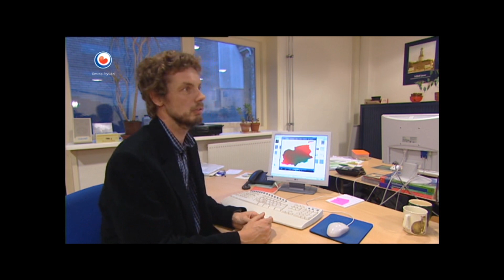Arjen Versloot about changes within the Frisian language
💬 Trilingual subtitles: English, Nederlands & Frysk

♥️ Frysk | Frisian | Fries ▬▬▬▬▬▬▬▬▬▬▬▬▬▬▬
🎞️ Arjen Versloot oer feroaringen binnen de Fryske taal
🖼️ Elts dwaan en litten hat ynfloed op ús taal

Mei histoarysk boarnemateriaal toant Arjen Versloot oan hoe't taalferoaring plakfûn hat yn Fryslân. Hjir hat er ûnder oare filmkes fan makke. Sa wurdt sichtber hoe't it brûken fan beskate wurden yn de rin fan tiid ferskoot. Hjoeddedei wurdt it Frysk in soad fersmoarge troch it Hollânsk en sels it Ingelsk, mar dit hat it oantål sprekkers fan de taal net beynfloede.

🇪🇺 Ingelsk | English | Engels ▬▬▬▬▬▬▬▬▬▬▬▬▬
🖼️ Everyone's actions influence our language

Using historical source material, Arjen Versloot shows how language change took place in Friesland. He has made films about this, among other things. This illustrates how the use of certain words changes over time. Today, Frisian is influenced by Dutch and even English, but this has not affected the number of speakers of the language.

🇳🇱 Hollânsk | Dutch | Nederlands ▬▬▬▬▬▬▬▬▬▬
🎞️ Arjen Versloot over veranderingen binnen de Friese taal
🖼️ Ieders doen en laten heeft invloed op onze taal

Aan de hand van historisch bronnenmateriaal laat Arjen Versloot zien hoe taalverandering plaatsvond in Friesland. Hij heeft hier onder meer films over gemaakt. Zo wordt zichtbaar hoe het gebruik van bepaalde woorden in de loop van de tijd verandert. Tegenwoordig wordt het Fries beïnvloed door het Nederlands en zelfs het Engels, maar dit heeft het aantal sprekers van de taal niet beïnvloed.

⏩ Sjapiters | Chapters | Hoofdstukken ▬▬▬▬▬▬▬▬
0:00 Introduction
0:10 Approach of his study
0:43 Video reconstructions
1:15 Making predictions
1:58 Language decline